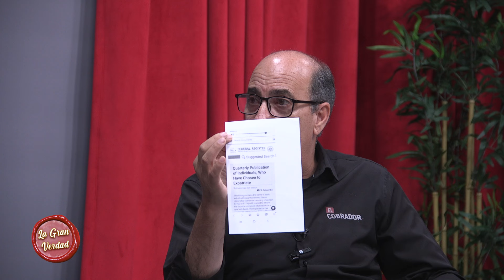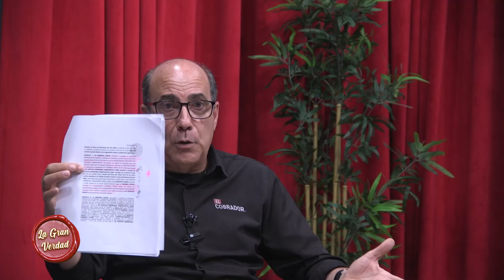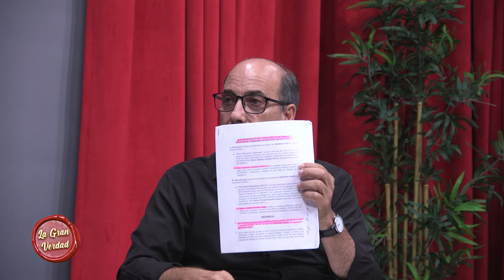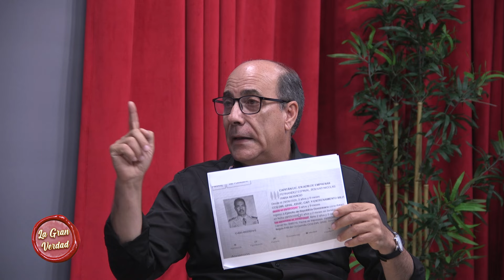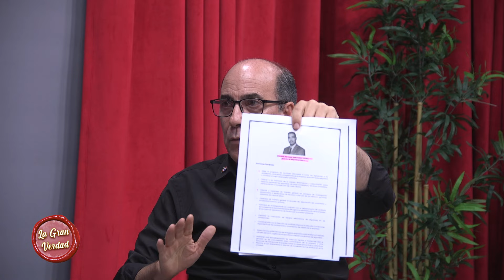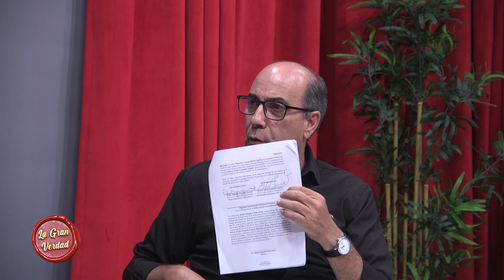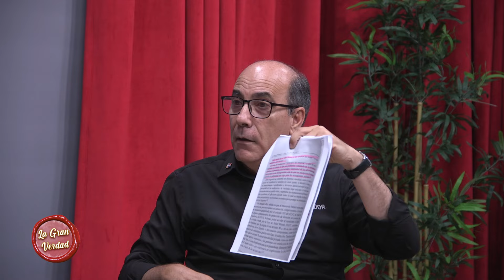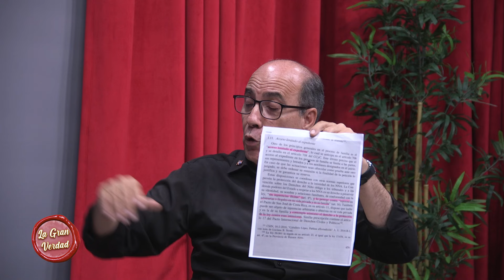YO VINE A PONERLE FÍN A ESTO, ES ELEMENTAL ELLOS VANA TRATAR DE JO***ME A MI PRIMERO DESDE EL PODER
EL COBRADOR | YO VINE A PONERLE FÍN A ESTO, ES ELEMENTAL ELLOS VANA TRATAR DE JO***ME A MI PRIMERO DESDE EL PODER

 LA GRAN VERDAD  CON *VARGAS LIMA RIVERON  *

Dr. Roque Espaillat, El Cobrador
Candidato Presidencial De La República Dominicana
Movimiento Rescate Democrático 🇩🇴

Los ciudadanos .. ¡VAMOS a COBRAR LA FACTURA que nos deben las MAFIAS DEL PODER!
Nos unimos o nos hundimos .. ¡esa es la realidad nuestra!

Dr. Roque A. Espaillat T.,
Miembro fundador de Rescate Democratico.